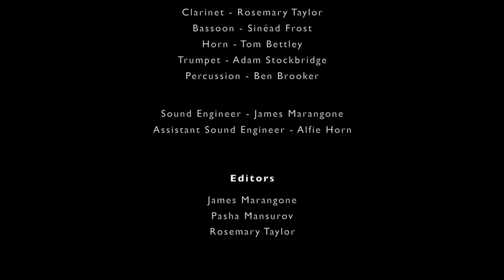Somewhere Over the Rainbow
Orpheus Sinfonia conducted by Thomas Carroll perform Somewhere Over the Rainbow by Harold Arlen, arranged specially for socially distanced ensemble by Tom Bettley.

With grateful thanks for the support of the Arts Council England Cultural Recovery Fund that makes Orpheus' continued survival and existence possible in light of Covid-19 impact.